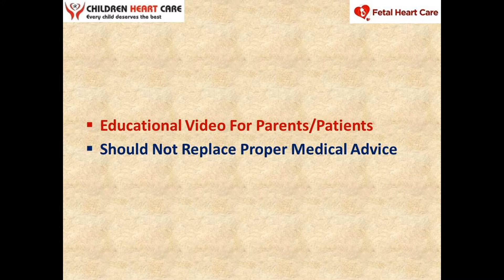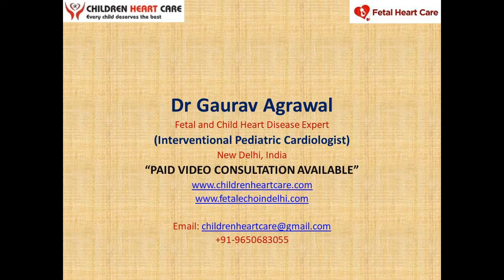Aorto-Pulmonary Window (AP Window): Symptoms by Dr Gaurav Agrawal, Child Heart Disease Expert, Delhi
Aortopulmonary window in Hindi, AP window in hindi, AP window types
Repair of an Aortopulmonary Window with Interrupted Aortic Arch

For Appointment Booking or for Online Paid Consultation: Please call or WhatsApp on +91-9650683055

एओर्टो-पल्मोनरी विंडो (AP Window), लक्षण: डॉ गौरव अग्रवाल, चाइल्ड हार्ट डिजीज एक्सपर्ट, दिल्ली

Aorto-Pulmonary Window: Symptoms by Dr Gaurav Agrawal, Child Heart Disease Expert, Delhi

Dr. Gaurav Agrawal
Consultant - Ped Cardiologist
Centre For Child Health

Qualification
MBBS
MD (Pediatric)
FNB (Pediatric Cardiology)

अनुभव: वर्तमान में यहां काम कर रहे हैं:
मैक्स अस्पताल, शालीमार बाग, नई दिल्ली

Experience: Presently working at:
MAX Hospital, Shalimar Bagh, New Delhi

Previous Experience:
Ex Senior Consultant at BLK-MAX hospital, New Delhi
Consultant - Fortis Escorts Heart Institute, New Delhi
Senior Registrar and Fellow in Pediatric Cardiology - Apollo Hospitals, Jubilee Hills, Hyderabad
Consultant at Saroj Hospital, Rohini, New Delhi
Worked as a Sr. Resident at Maharishi Valmiki Hospital, New Delhi
Worked as a Jr. Resident at S. N. Medical College, Agra

Area of Interest (Diagnostic & Invasive)
Echocardiography:
Trans-thoracic including 3D
Trans-esophageal echocardiography
Fetal echocardiography
Diagnostic cardiac catheterization

Catheter interventions:
Device closure of ASD, PDA, VSD
Balloon dilatation of pulmonary valve, Aortic valve, Coarctation of aorta, Mitral valve
Stenting: coarctation of aorta, pulmonary artery, PDA, Inter-atrial septum
Balloon atrial septostomy (BAS)

Others: Pericardial tapping, pulmonary AV fistula device closure, Coronary AV fistula device closure
Pre-operative and post-operative management of congenital cardiac surgery.
Evaluation and management of acquired heart diseases/arrhythmias/Heart failure/Obesity/Chest Pain/Syncope etc
Conduct out-patient department (OPD)
Managing cardiac emergencies

Publications:
Has numerous publications in indexed national and international journals.

Speciality Interest
Fetal Echocardiography, Device closure of ASD, PDA, Balloon valvuloplasty of cardiac valves, COA/PA stenting etc.

Membership
Life Member, Pediatric Cardiac Society of India (PSCI)
Life Member, Indian Academy of Pediatrics (IAP)
Life Member, NNF
Member of DMC, MCI